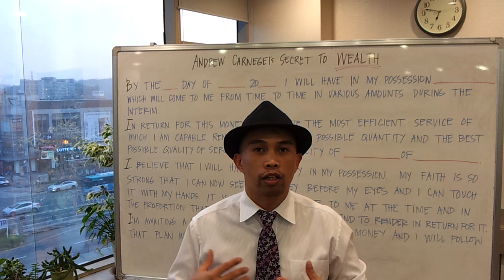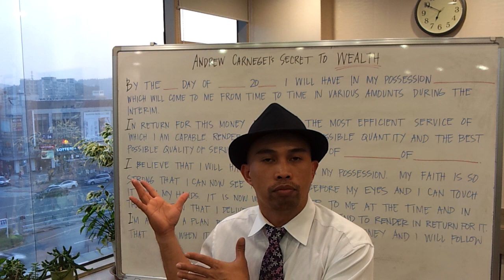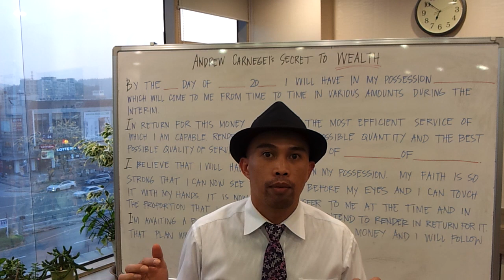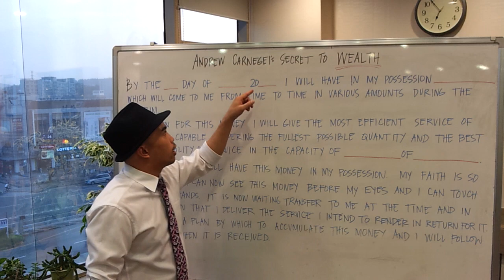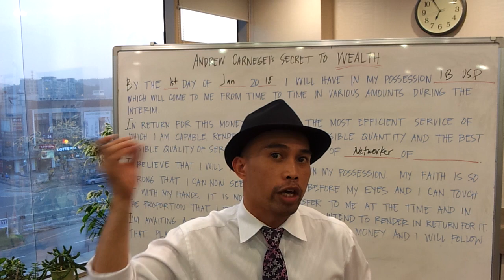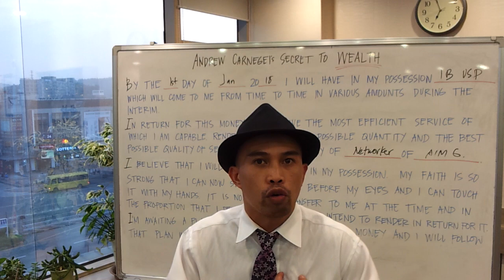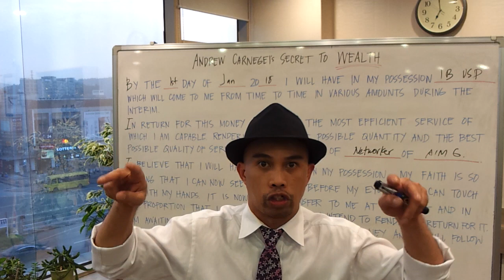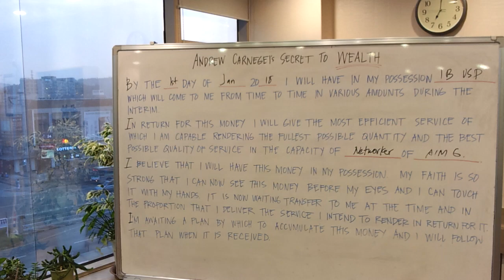SECRET OF THE RICH: Carnegi Secret by KD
Kyevin Dee secret of World's richest man in early 1900's King of Steel Andrew Carnegi from the best selling book Think and Grow Rich by Napoleon Hill. Recommended by world leaders like Gandhi, etc.